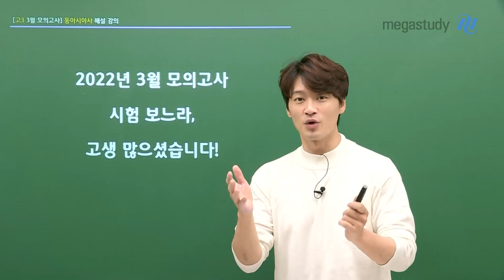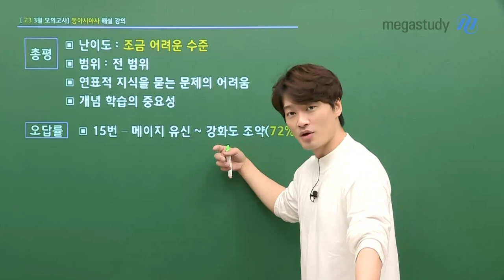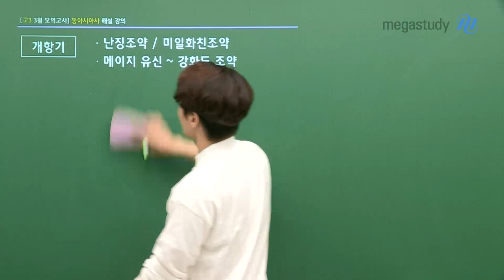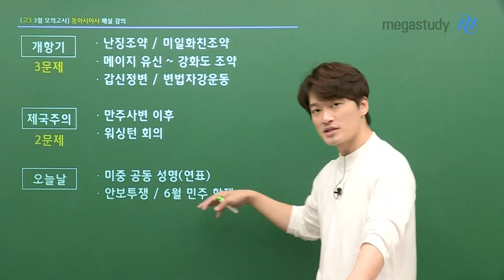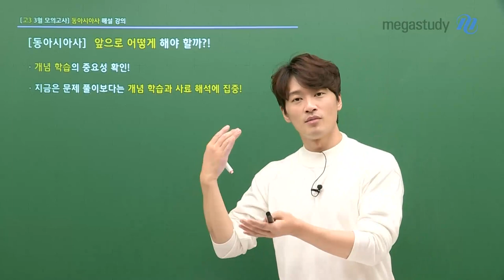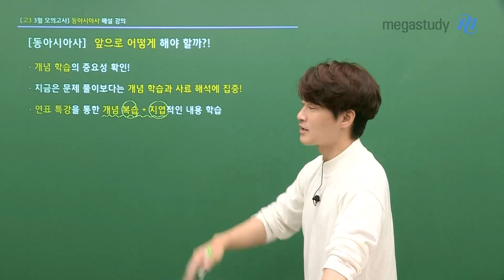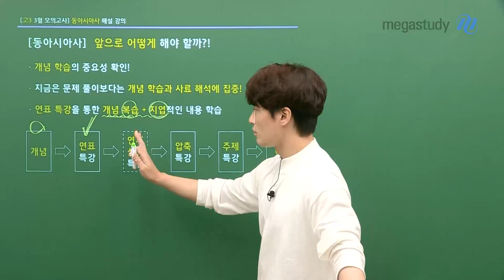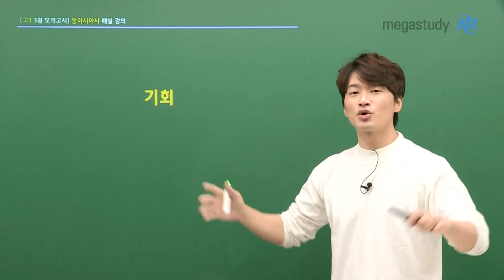[메가스터디] 역사 김종웅쌤 - [3월 학평] 고3 동아시아사 총평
달콤 역사, 김종웅 선생님의 고3 3월 학평 동아시아사 총평

★ 난이도 : 조금 어려운 수준
★ 연표적 지식을 묻는 문제의 어려움
★ 개념 학습의 중요성

- 15번 : 메이지 유신 (72%)
- 17번 : 워싱턴 회의 (59%)
- 5번 : 후금 (57%)
- 18번 : 미중 공동 성명 (55%)
- 7번 : 무로마치 막부 (54%)

종웅쌤과 수능까지 힘차게 달려갑시다!
긍정의 힘을 가득 담아서 응원합니다.

앞으로의 학습 전략 및 자세한 내용은 영상을 통해 확인하세요!